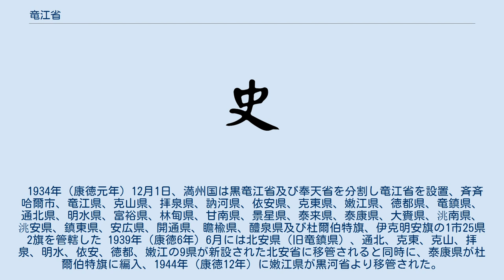竜江省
竜江省（りゅうこう-しょう）は満州国にかつて存在した省。
現在の黒竜江省北西部に位置する。
 1945年8月、満州国の解体に伴い自然消滅したが、竜江省地区には新たに嫩江省が設置されている。
 満州国崩壊直前の下部行政区画は下記の通り。
 1934年12月、満州国政府により黒竜江省と奉天省を一部地域に竜江省が新設される。
 1945年8月、満州国の崩壊と共に自然消滅。
 特記なき場合『世界諸国の制度・組織・人事 : 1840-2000』による。